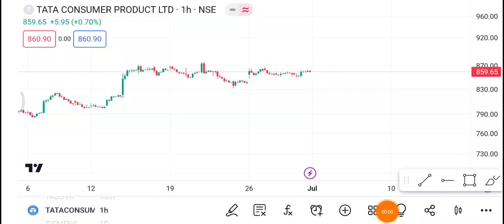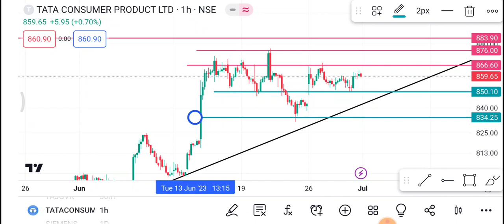Tata Consumer Share 3 July | Tata Consumer Share latest news | Tata Consumer Share price today news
1-) Tata Consumer Share
2-) Tata Consumer share news today
3-) Tata Consumer share latest news
4-) Tata Consumer share price
5-) TATA Consumer share analysis
6-) Tata Consumer share price today